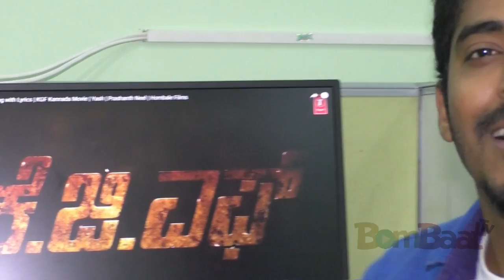KGF FansShow l Rocking Star, Baap of all Records l ಎಲ್ಲಾ ರೆಕಾರ್ಡ್ಸ್ ಪುಡಿ ಪುಡಿ l KGF Review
KGF Creates History l Breaks All time Records l KGF Tickets Soldout l KGF Review & Response